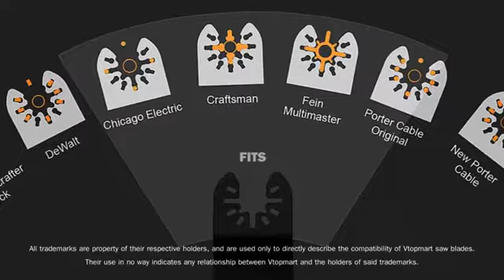Vtopmart 20 Metal Wood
Superior Value Oscillating Saw Blades kit--20 Pcs contain 6 different kinds of saw blades, for cutting wood, metal plastic and other materials, each type of saw blade is specific for a particular purpose. Our oscillating saw blades can meet a variety of needs, which could be used for workshop ,household or other place.
Tougher and Thicker Than Most--Made of alloy steel and high carbon steel , our oscillating multitool blades are manufactured with special techniques and thick gauge metals due to which it becomes durable for a long period.
Special Design for Precision cutting--Built-in length markers on two sides, one side is inch and other is centimeter, ensure you can get accurate cuts easy and fast while you working with it. 2 kinds of special design precision saw blades have longer wavy tooth that is specifically designed to provide faster, cleaner cuts in wood and plastic.
Universal Compatible System--Our quick release saw blades are compatible with many oscillating tools in the market, such as Fein Multimaster, Ryobi, Milwaukee, Hitachi, Black & Decker, Chicago, Craftsman, Dewalt and More. ( Do NOT fit Dremel MM40,MM45,Dremel Multi Max 6300,Bosch MX30 )